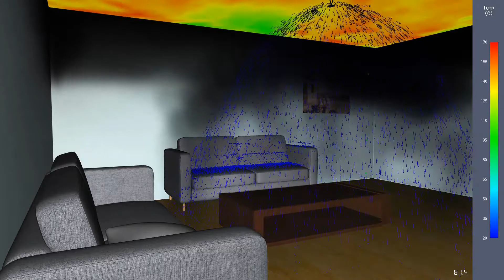Room Fire with Sprinkler and Smoke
This example demonstrates some features of the integrated PyroSim Results window. The fire is displayed. Smoke is shown with reduced opacity. Contours are displayed on the ceiling. After the sprinkler activates, water particles are displayed with a tail.